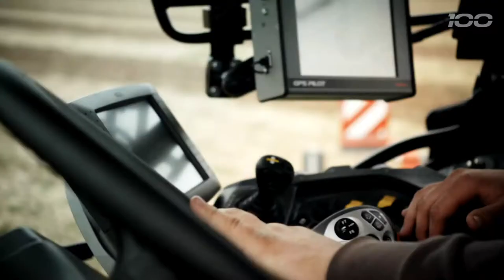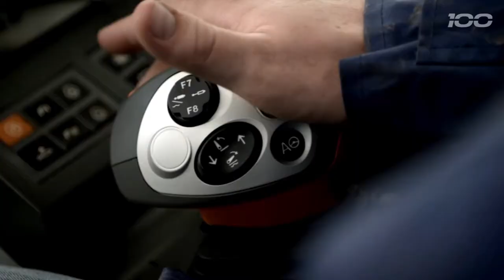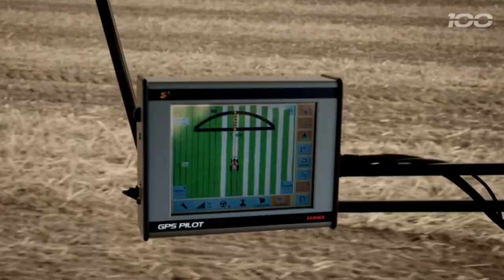Pasión por mejorar. Tractores. // 100 years of CLAAS //